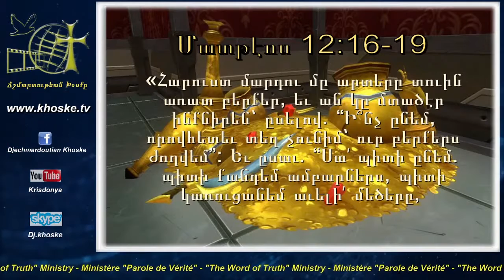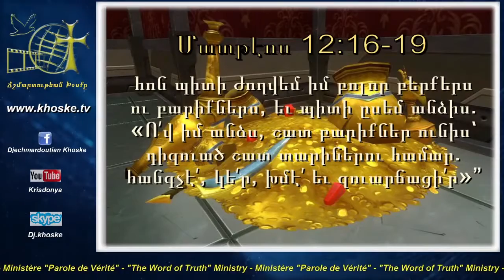Ի՞նչ Են Հարստութիւն Դիզելու Վտանգները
Ինտէրնետային Հաղորդակցութեան Ուղիղ Եթեր.
Ճշմարտութեան Խօսքը Ծառայութիւն, Հոգեւոր Գործնական Հարցումներու Գործնական Պատասխաններ - Ներսէս Ռաստկէլենեան.
Live Show - DJ Khoske (24 June 2020) "Hokevor Kordznagan Hartsumneru Kordznagan Badaskhanner - Inch Yen Harsdutyun Tizelu Vdanknere?" - Nerses Rastguelenian.